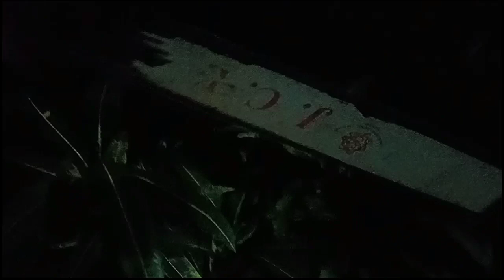LET'S ALL WELCOME YEAR 2024👏🎇🥳 | HAPPY NEW YEAR TO ALL MY SUBSCRIBERS THANK YOU MGA KABUHAY🙏😇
# newyearseve